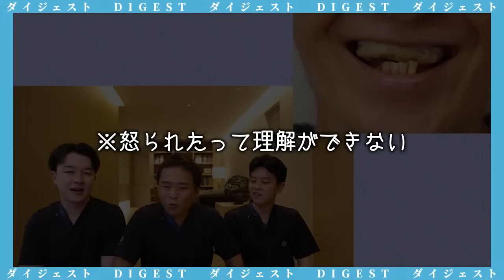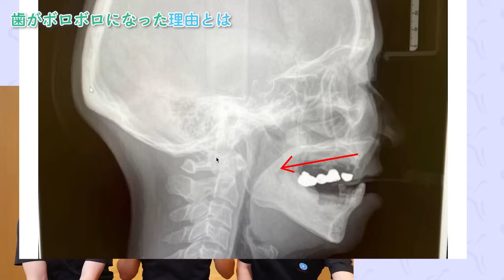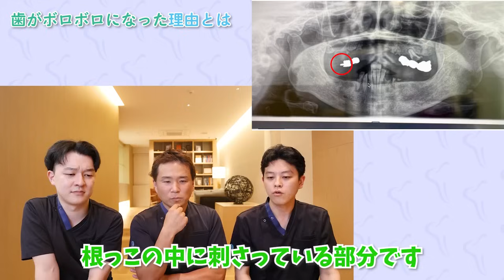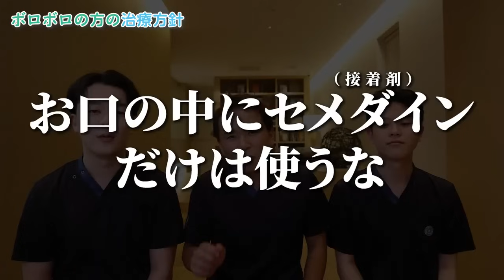このおクチ！一体何が起きている？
いらっしゃる患者さんの中にはご自分で作った入れ歯で生活している方もいらっしゃいます。

一見しただけでは何がどうなっているのかわからないお口事情に注目です。

目次
0:00 オープニング
0:35 この写真の歯の正体とは
1:42 患者様の初診の様子
2:58 歯がボロボロになった理由とは
7:13 30年歯医者に行けなかった理由
8:16 上顎と下顎の骨の硬さ
9:08 ボロボロの方の治療方針
10:51 エンディング

ご予約専用ダイヤル（オンライン相談受付もこちらから）

院長 永田浩司のInstagram